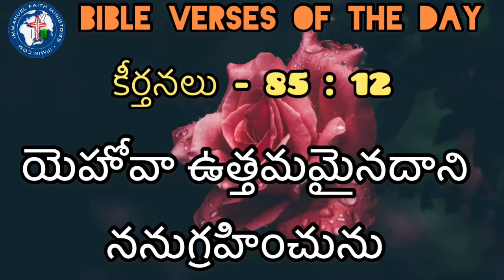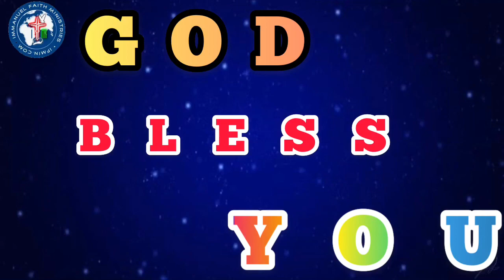BIBLE VERSES OF THE DAY 9TH APRIL 2021